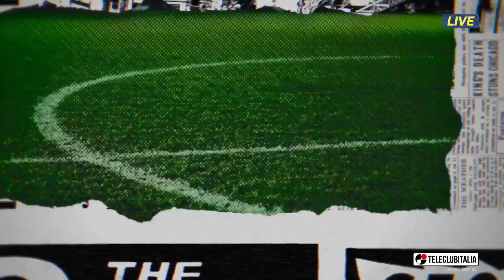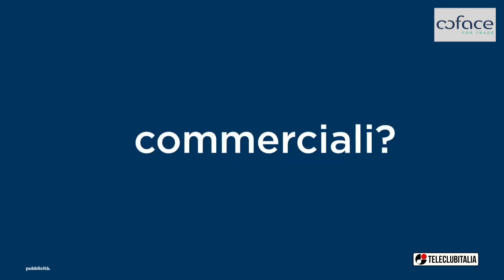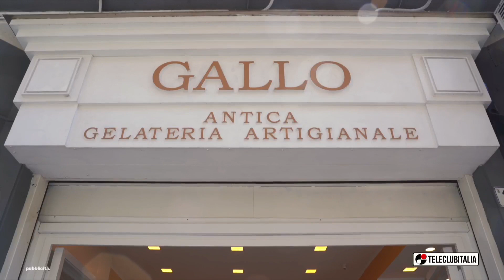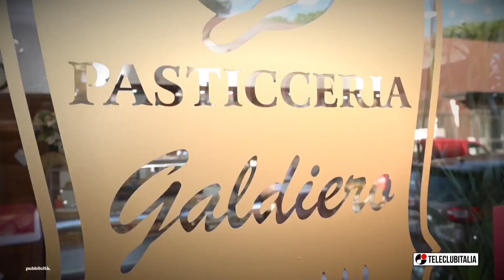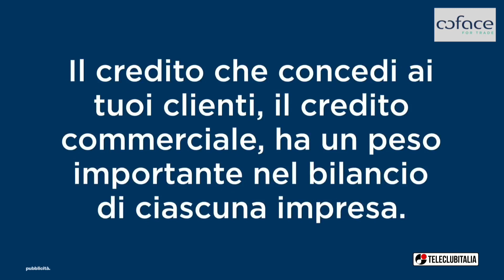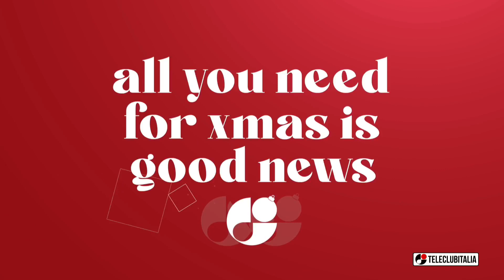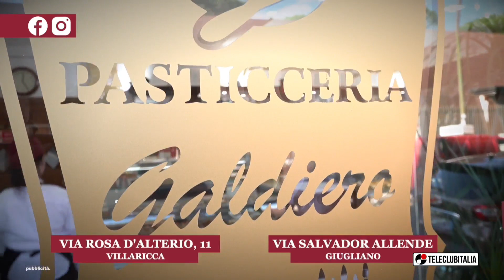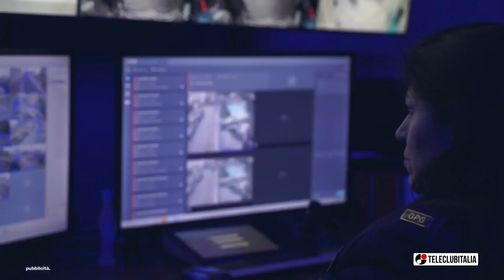Napoli, cosa ancora non funziona?